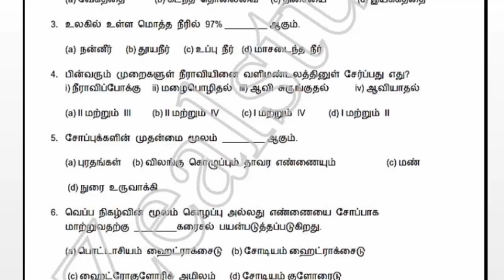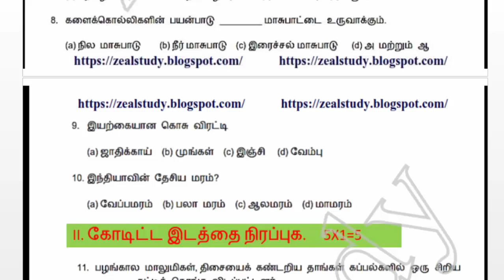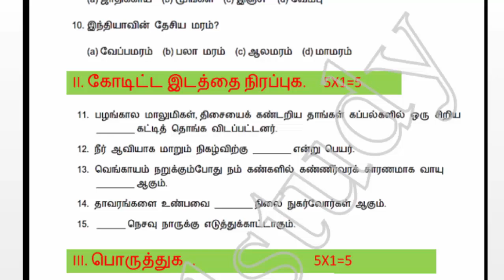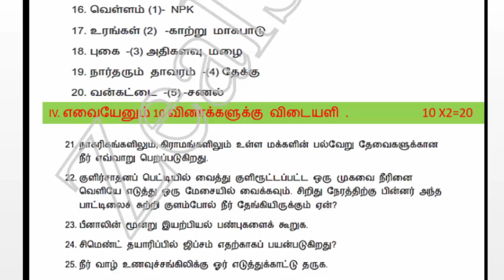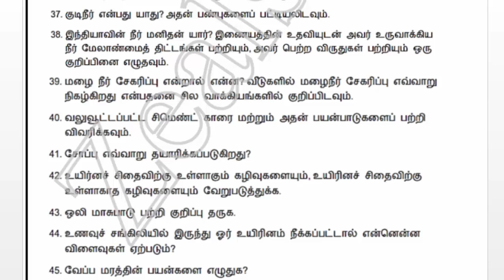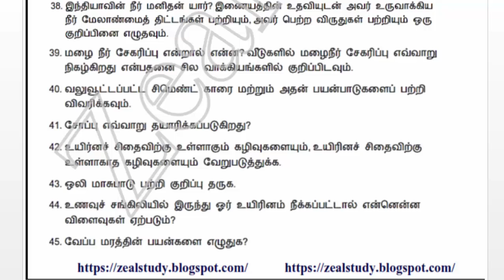6ஆம் வகுப்பு அறிவியல் மூன்றாம் பருவத்தேர்வு மாதிரி வினாத்தாள்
6ஆம் வகுப்பு அறிவியல் மூன்றாம் பருவத்தேர்வு மாதிரி வினாத்தாள்

Lesson plan
10th
10th TM Materials
10th EM Materials
9th
9th TM Materials
9th EM materials
8th
8th TM Materials
8th EM Materials
7th